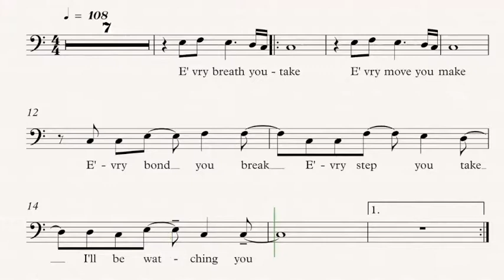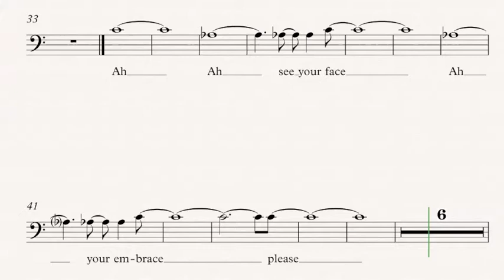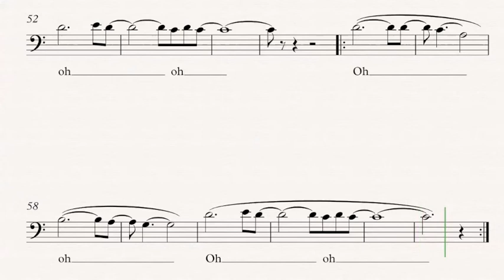every breath you take guide chant BARYTON